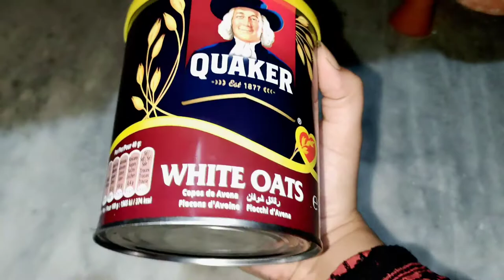AJ kafi din k bad vlog bnaya | hair cream ka Kamal😍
AJ kafi din k bad vlog upload kia tbyt bohat kharab hai